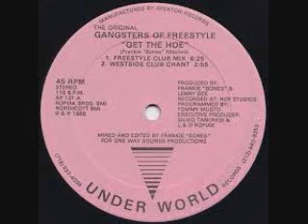New Jack Swing Request From DJ Cali G BY DJ Tony Torres 2020